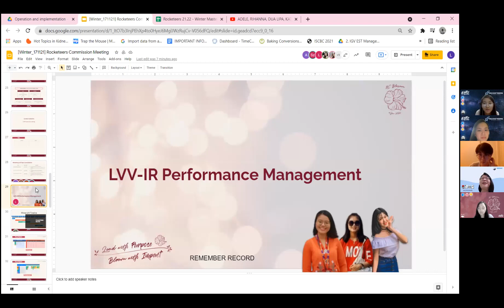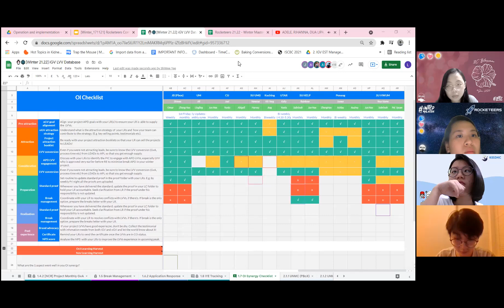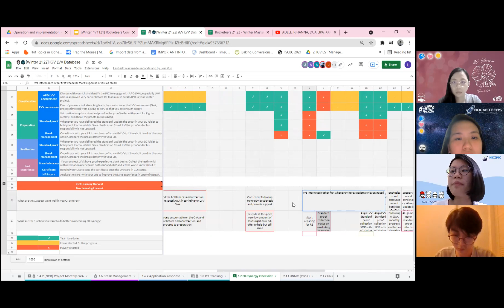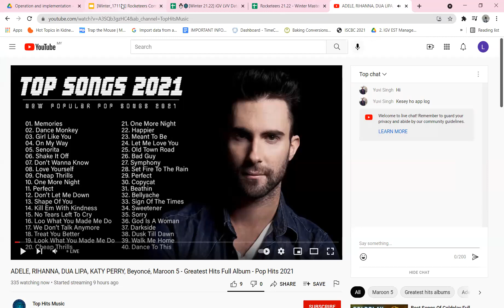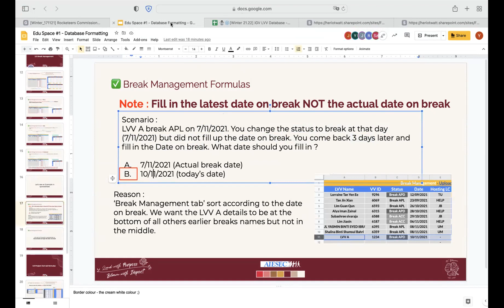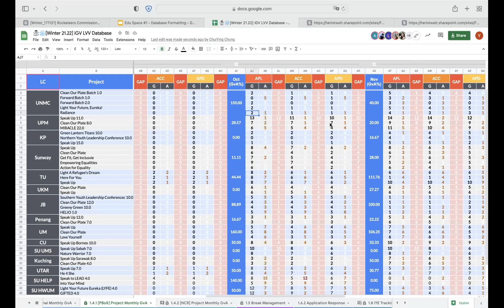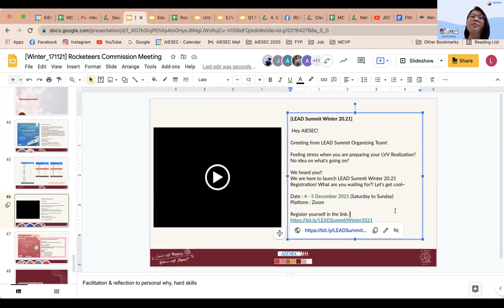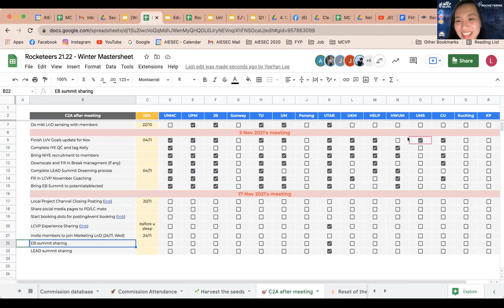[Winter_171121] Rocketeers Commission Meeting